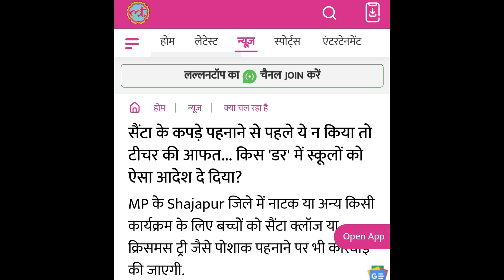Bacho ko santa clause ka kapda pehnaya to ho gi karwai MP ke school me